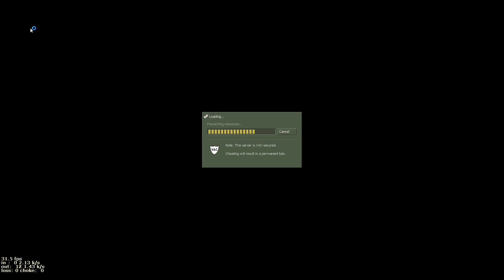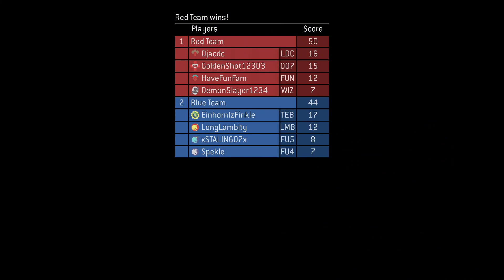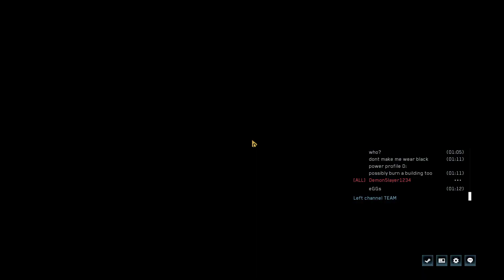halo night 7/20/20